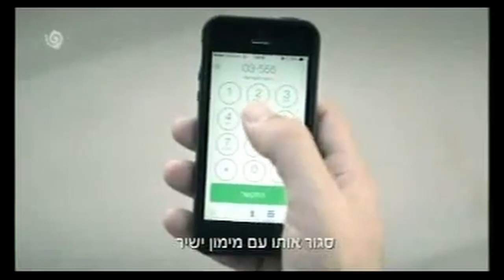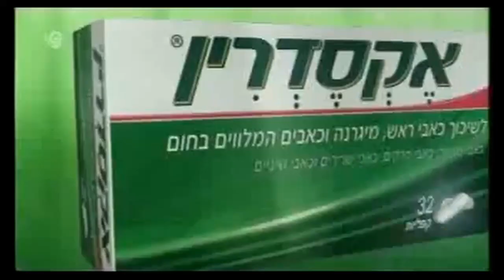ערוץ 10 - מקבץ פרסומות והגרלת הלוטו - 20 בפברואר 2016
אותו סרטון עם מבזק חדשות, אבל עם הגרלת הלוטו של מפעל הפיס
הקטעים ששודרו:
1. 00:00 - פרומו פנים אמיתיות עם אמנון לוי
2. 00:31 - מעברון פרסומת - לוגו עם רשתות חברתיות

הפרסומות:
1. 00:35 - איקאה
2. 00:57 - המשביר לצרכן - קלאב 365
3. 01:11 - מימון ישיר עם ליאור כלפון
4. 01:46 - וזלין
5. 02:02 - תלמה ברנפלקס עם אילן פלד
6. 02:20 - תחליב דאוב
7. 02:29 - אקסדרין
8. 02:37 - וולטרן
9. 02:54 - לוראל
10. 03:18 - ג'פרו טל בהופעה (בשיתוף נענע10)
11. 03:43 - דן דיזיין סנטר
12. 04:18 - תחליב דאוב
13. 04:28 - פיג'ו

3. 04:58 - מעברון פרסומת - אתם צופים בערוץ 10
4. 05:03 - פרומו הני ערובה העונה החדשה (14+)
5. 05:34 - פרומו הכל אבוד על טל פרידמן (8+)
6. 06:02 - בונוס: הגרלת הלוטו - מנחה: יואב צוקר
7. 09:19 - מעברון חסות
8. 09:24 - אשדר מקבוצת אשטרום
9. 09:31 - ביטוח וובי
10. הסרט גרימסבי

יש לציין שאינני בעלי היצירה - הסרטון הועלה סתם בשביל הכיף ולא למטרות מסוימות/אסורות

© נענע10 וערוץ 10 (רשת 13 ורשת-מדיה)

כל הזכויות על החומרים האורקוליות המשומשות שייכות לבעליהם החוקיים